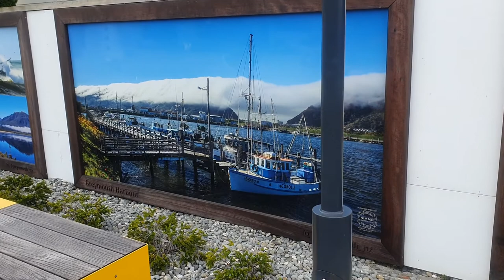Greymouth town Square